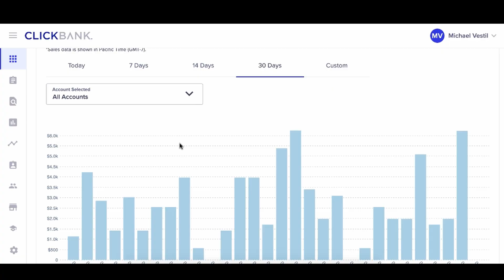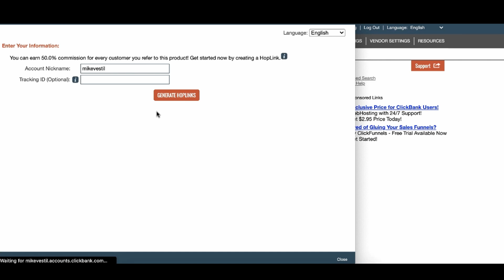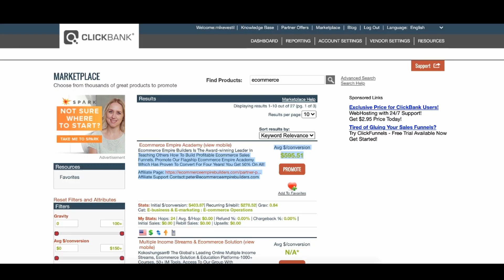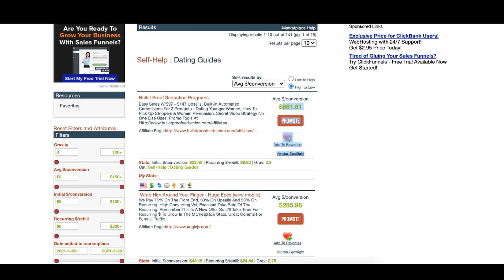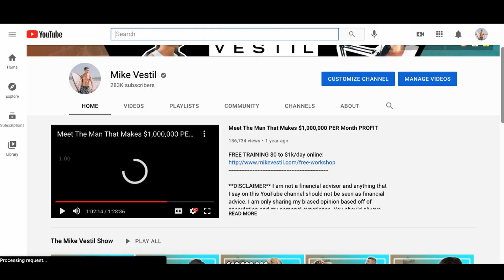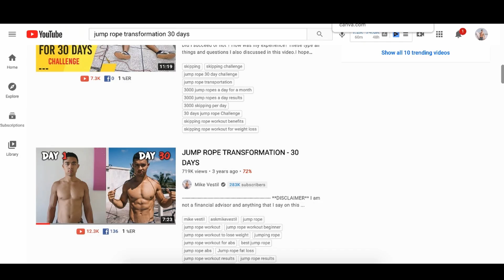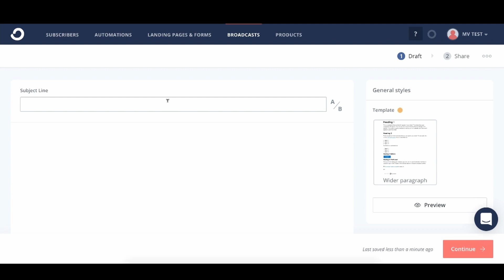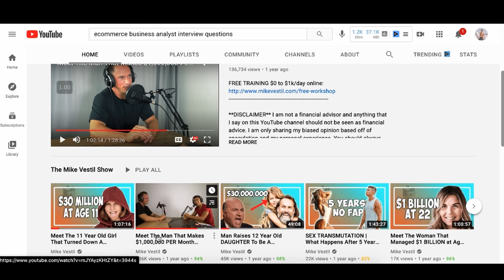ClickBank For Beginners In 2024 (Step by Step)